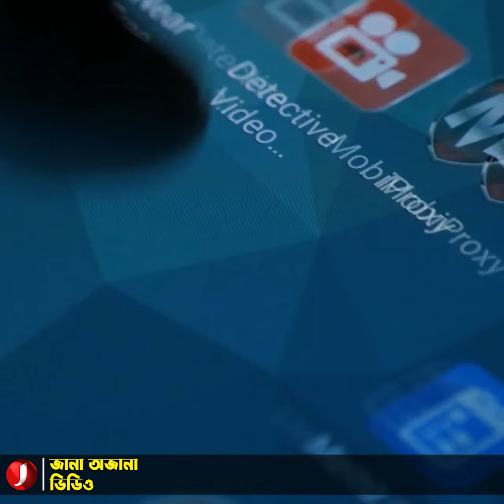রাশিয়ান হ্যাকারদের সমীহ করে চলে খোদ মার্কিন যুক্তরাষ্ট্রও!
রাশিয়ান হ্যাকারদের বলা হয়ে থাকে বিশ্বের সেরা হ্যাকার! পৃথিবীতে যে দেশগুলো হ্যাকারদের পেছনে সরকারিভাবে সবচেয়ে বেশি খরচ করে তাদের মধ্যে সবার উপরে থাকবে রাশিয়া। আর তাই রাশিয়ান হ্যাকারদের সমীহ করে চলে খোদ মার্কিন যুক্তরাষ্ট্রও।

২০১৬ সালে ভোটে জিতে আমেরিকার প্রেসিডেন্ট হিসেবে নির্বাচিত হয়েছিলেন ডোনাল্ড ট্রাম্প। নির্বাচনে হারিয়েছিলেন হেভিওয়েট প্রার্থী হিলারি ক্লিনটনকে। প্রচারণা চলাকালে বহু কারণে যখন মুখ থুবড়ে পড়েছিল ট্রাম্পের প্রচারণা, ঠিক সেই সময় পররাষ্ট্রমন্ত্রী থাকার সময় হিলারি ক্লিনটনের ই-মেইলের কিছু গুরুত্বপূর্ণ নথি ফাঁস হয়। যা নির্বাচনের মোড় ঘুরিয়ে দেয়।

জনমত জরিপে ট্রাম্পের পারদ তুঙ্গে চলে যায়। মজার ব্যাপার হচ্ছে, এই ই-মেইল ফাঁস হওয়ার চার মাস আগে ট্রাম্প রাশিয়াকে আহ্বান জানিয়েছিল, তারা যেন হিলারির ই-মেইল হ্যাক করে। পরবর্তীতে এই একটি ই-মেইল হ্যাকের ঘটনা ঘুরিয়ে দিয়েছিল নির্বাচনের মোড়।

হিলারির রাজনৈতিক দল ডেমোক্র্যাট পার্টি অভিযোগ করেছিল, রাশিয়ার সরকারি হ্যাকার হিলারির মেইল হ্যাক করেছে। রাশিয়া যদিও সে অভিযোগ স্বীকার করেনি। তবে দিনশেষে হিলারির হারের পেছনের কারণ খুঁজতে গেলে সেই মেইলগুলোকে ওপরের দিকে রাখা হয়।

২০১৬ সালের বার্ষিক সংবাদ সম্মেলনে রাশিয়ার প্রেসিডেন্ট ভ্লাদিমির পুতিন বলেছেন, হ্যাকিংয়ের পেছনে কে রয়েছেন, তার চেয়ে ডেমোক্রেটিক ন্যাশনাল কমিটির হ্যাক হওয়া তথ্য বেশি গুরুত্বপূর্ণ।